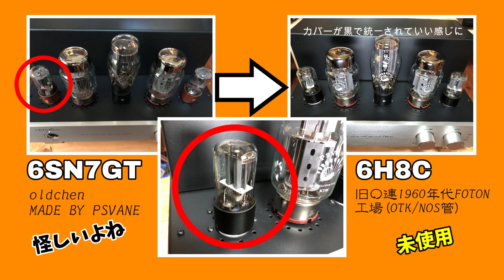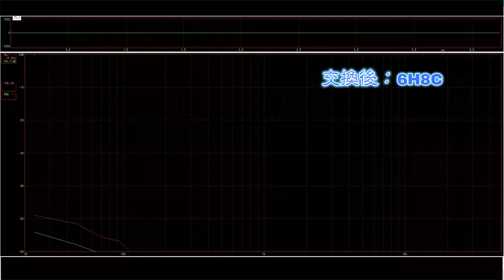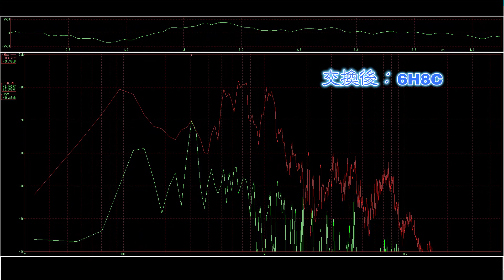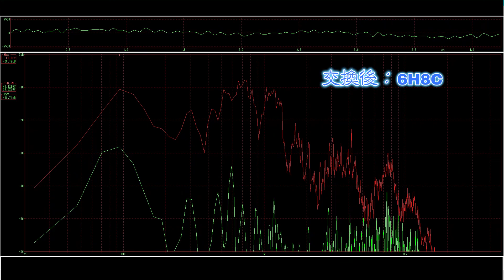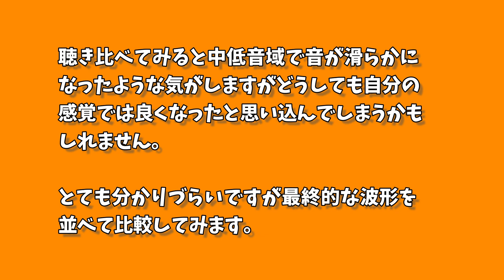[AUDIO DIY] 新規導入アンプの真空管を入れ替えて比較試聴してみた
この間買った真空管アンプですがさっそく球ころがしします。
いつもこのチャンネルを見ていただいたり、貴重なご指摘や意見をしてくださっている
に声をかけていただきストックされていた貴重な真空管を譲っていただけることになりました。

未使用の旧〇連製で1960年代 FOTON工場のOTK/軍用インナーゲッター管です。

交換した真空管は電圧増幅管：6SN7GT ⇒　6H8C

00:00 opening
00:05 真空管紹介と交換作業
05:33 交換前の録音+WaveSpectra
09:57 交換後の録音+WaveSpectra
14:15 聴き比べ後の感想
00:00 ending